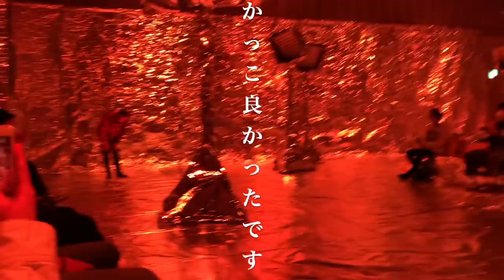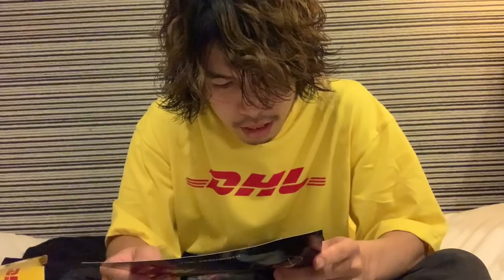ユウキハシモト21SSのショーに潜入！ 〜ショー当日の1日〜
INFAS.com

ショーの全ルックはこちらから！

HOWDAYオンラインストアはこちら！